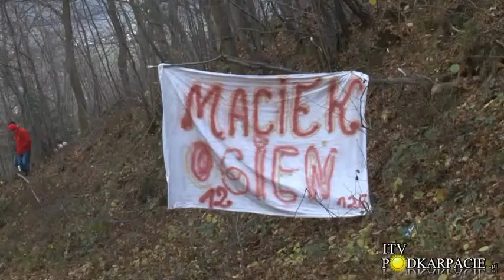XII Rajd Niepodległości 11-11-2012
XII Rajd Niepodległości w Jaśle.